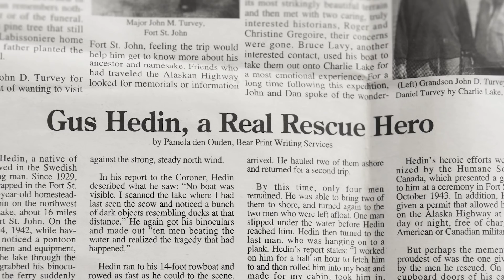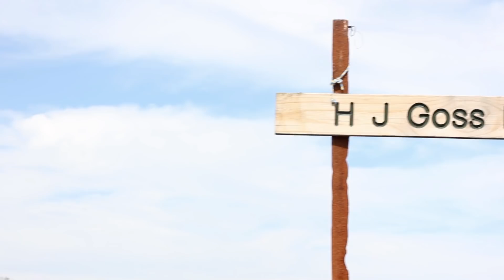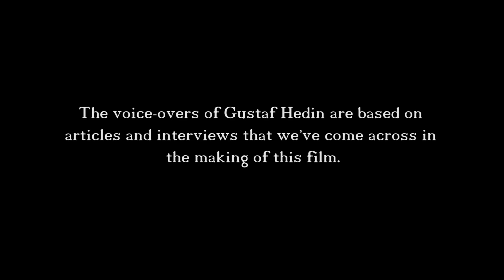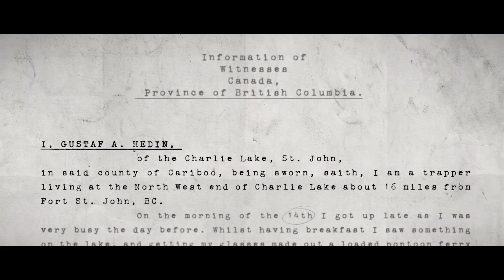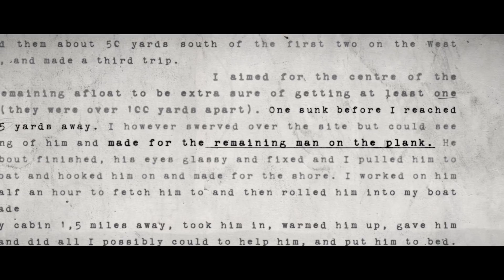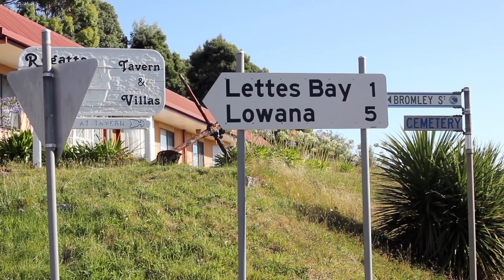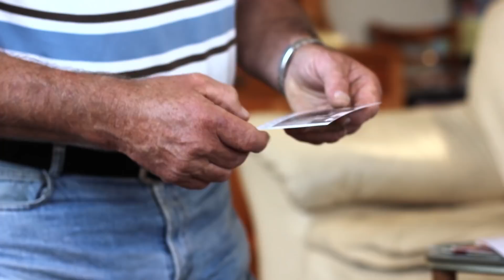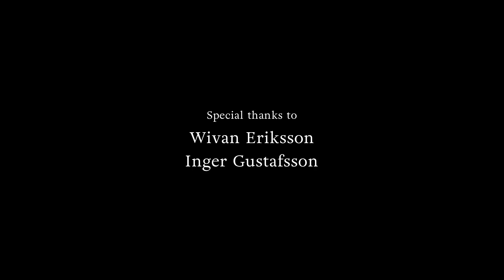The Swedish Trapper (2017) FULL DOCUMENTARY - How far would you go for a stranger?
A young filmmaker hears a story of an old Swedish man who lived alone in a caravan far out in the Australian outbacks during the eighties. He's a local legend and rumours are going around about a medal. But how did he get it? A story of bravery, heroism and adventure is unveiled, from the Rocky Mountains in Canada to the wastelands of Australia.

This was a low budget documentary filmed in 2013, and released in 2017. Thank you to everyone who helped getting this film done. Special thanks to Larry Evans in Fort St. John and the Rotary Club who put up the memorial by Charlie Lake.

Viktoria Sahl - Producer/Director
Charlotte Sköld - Animation
Elin Jonsson - Research + Photography
Matilda Blom - Photography
Josefine Linder - Editing
Nisse Liman - Sound editing
Christoffer L Jonsson - Voice of Gus Hedin

Also thank you to: Henrik Sahl, Kerry Hamer, Russell Tut Ludbey, Brian Cullen, Donald Grining, Sandra Grining, Chris Maundrell, Glynnis Maundrell, Lois McBeth, Bill Tompkins, Colina Bailey, Kevin Bailey, John Cauville, Norrell Fry, Helen Cauville, William Sahl, Peter Sandberg, Anders Mölin, John Åhlin, Björn Skogberg, August Wilhelmsson, Christian Andersen, Patrik Almkvisth, Anders Schill Paulsen, Kevin MacLeod, Leif Larsson, Marie Johansson, Alaska Highway News, The Vancouver Daily, Deborah Patrick, David Hutchings, Joan Evans, Barbara Godberson, Joan Patterson, Wivan Eriksson, Inger Gustafsson, Per Kungsberger, Lennart Kungsberger, Jesper Hedin, Ulrika Andersson, Jennifer Hamer,  Ian Morrisson, Norman Huett. And our entire fanbase of followers on The Swedish Trapper facebook page.